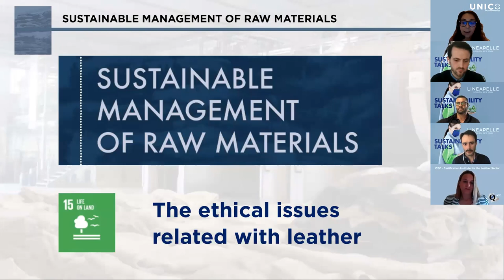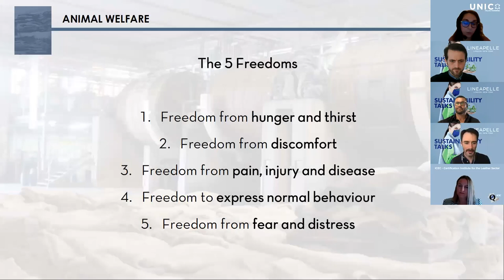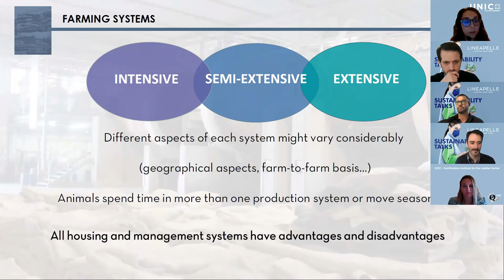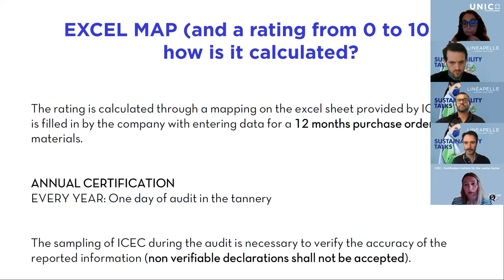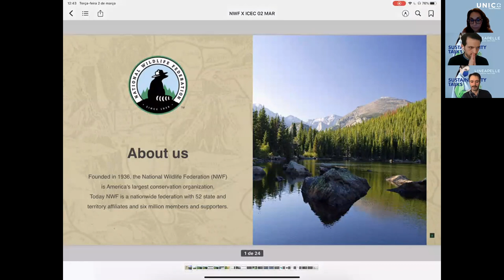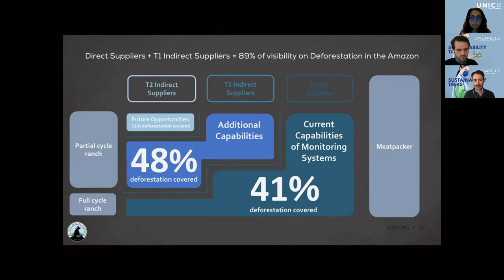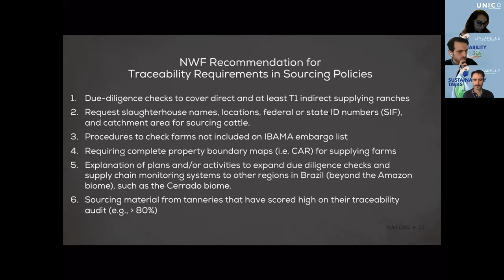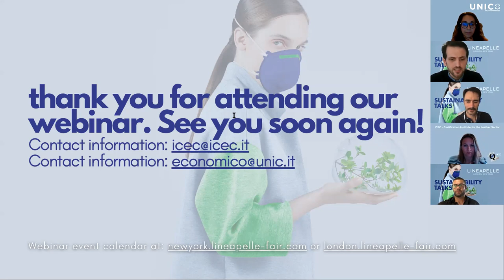SUSTAINABILITY TALKS | 05. Sustainable management of raw material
Having a high level of control over the upstream supply chain is increasingly a strategic issue for tanneries. Traceability has become the key instrument to guarantee a sustainable management of raw materials, in terms of animal welfare, respect and responsible sourcing. To achieve this, a lot of initiatives are underway.

On deforestation, the DCFL project was pioneered by ICEC (Certification Institute for the leather sector) and NWF (National Wildlife Federation), and Italian tanneries have already been certified.

Speakers:
Maurizia Contu (UNIC - Italian Tanneries)
Sabrina Frontini (ICEC)

Special guest:
Rafael Andrade (NWF)

Moderators:
Sustainable Talks with N&N